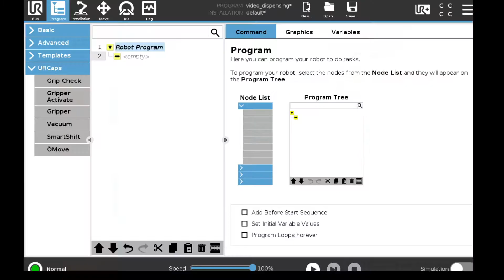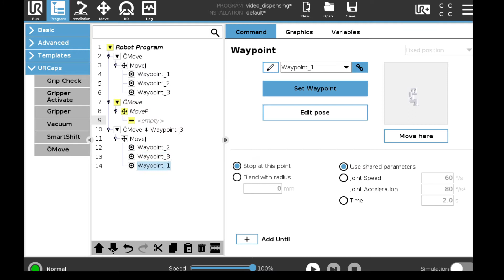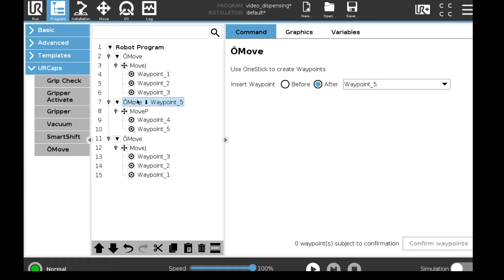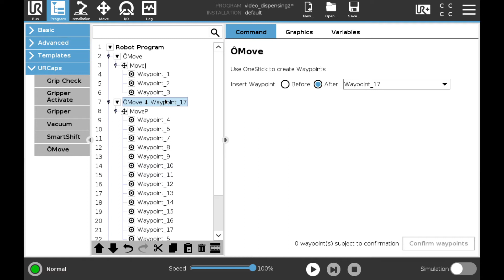Glue dispensing on a plastic cover with the OneStick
This video shows how smooth and productive it is to teach a dispensing path on a plastic box cover with a UR5e when using the OneStick. The application consists of dispensing glue on a cover that has multiple radius dimensions along the path.